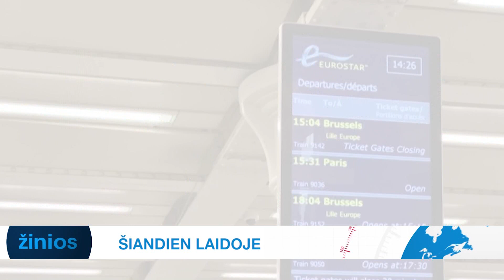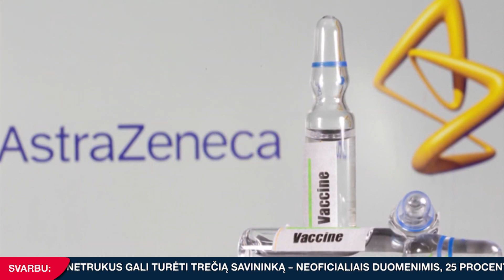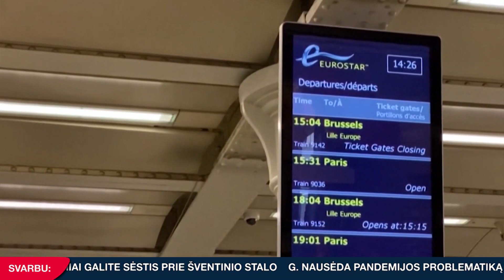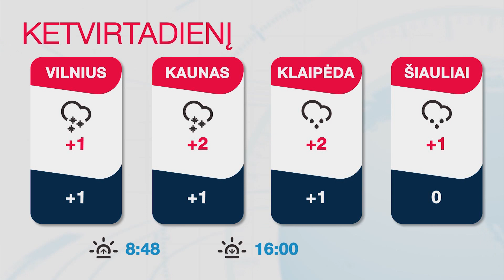INIT TV ŽINIOS 2020-12-23